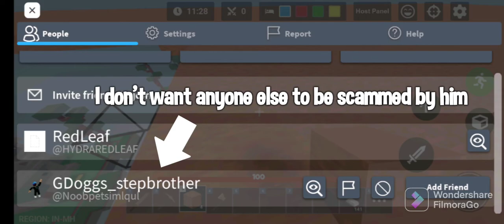Exposing a scammer in bedwars make sure to report him